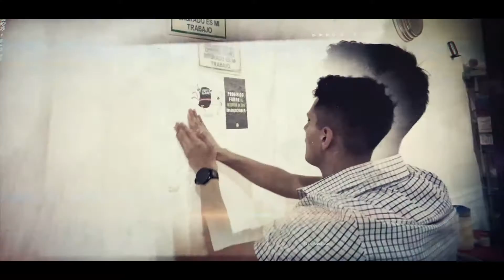Día Mundial sin Tabaco 2021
Communication campaign with Refleaccionar to raise awareness.